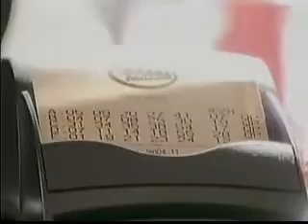Lighten Up! with Action News 01-06-2011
Action News likes to close their evening program with some lighter, fun stories!